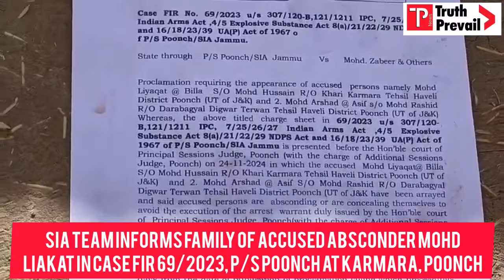SiA Team Informs Family of Accused absconder Mohd Liakat in Case FIR 69/2023, P/S Poonch at Karmara